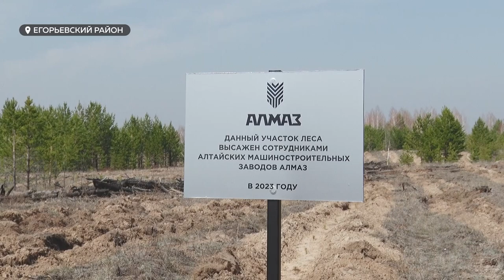Сотрудники рубцовского завода "Алмаз" приняли участие в экологической акции "Сад памяти"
Больше девяти тысяч саженцев сосны высадили сотрудники Рубцовского завода запасных частей "Алмаз" на территории Лебяжинского лесхоза в Егорьевском районе. Так они поддержали всероссийскую эко-акцию.